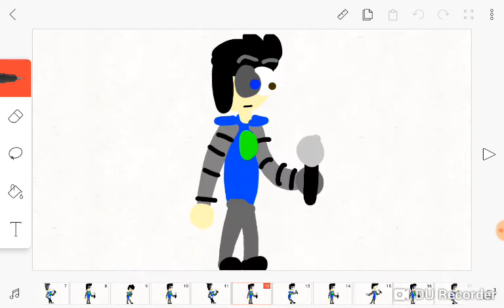Pho in fnf singing moves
An animation of my oc Pho in fnf doing the fnf singing moves